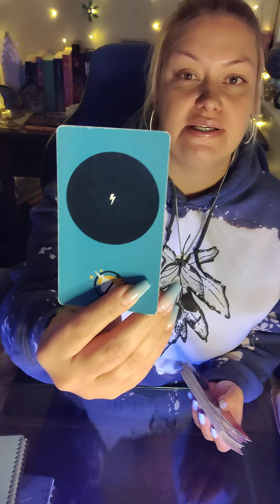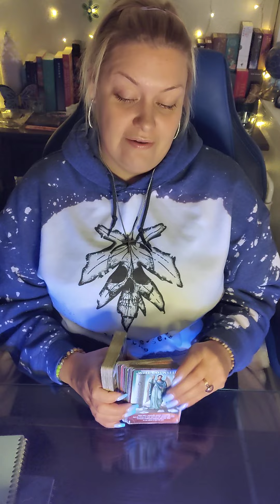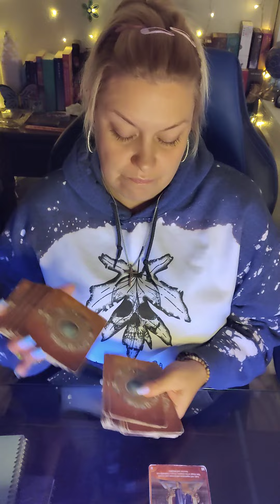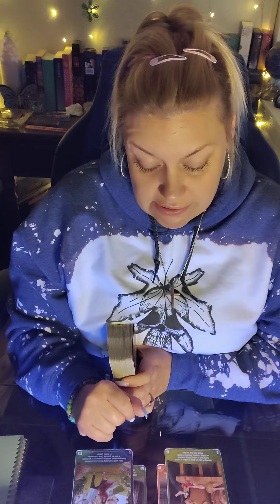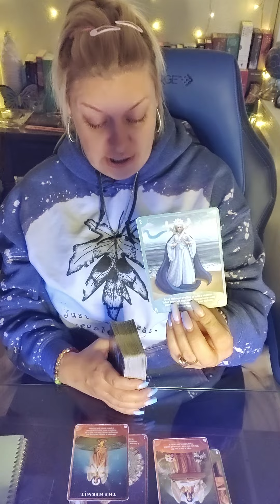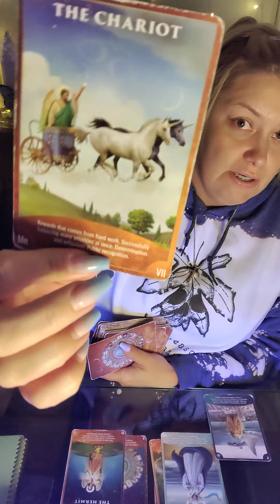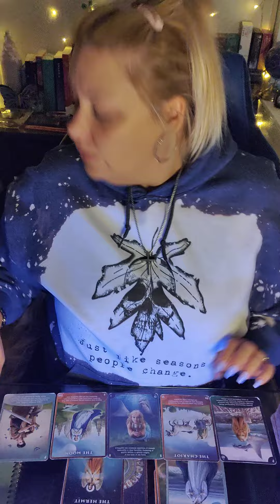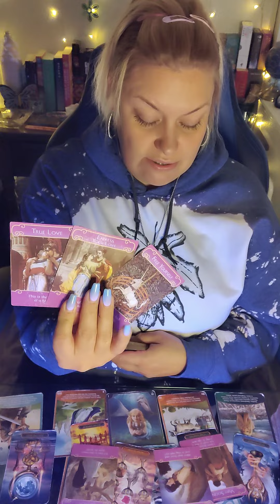♓PISCES DEALING W/ PISCES♓10.2-10.12💫THEIR LEARNING FROM U😉NOT READY 2 SPEAK UP🙊HERE'S WHY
💜ETSY WISHLIST💜
💙AMAZON WISHLIST-💙

PERSONAL READINGS 💰

🍁 SEPTEMBER SPECIAL
$65 FOR 60 MIN PHONE READ OR ...